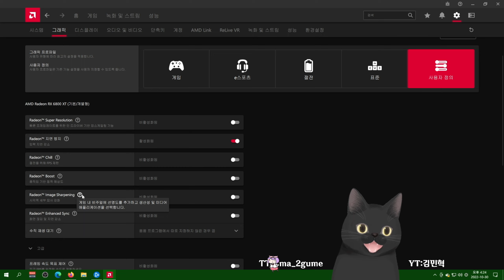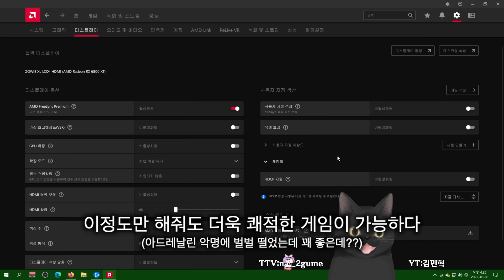MP7 GOLD / 라데온 아드레날린 최적화 설정법 [콜옵 모던2 프리시즌]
우리는 모니터 속의 적이 아니라 모니터 그 자체와 싸워야합니다!
딜레이를 먼저 죽여라! 그러면 찐따들은 알아서 죽는다!